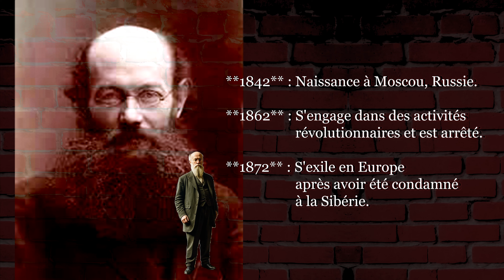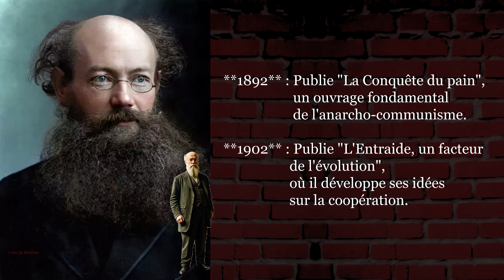Pierre Kropotkine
Plongez dans la vie extraordinaire de Pierre Kropotkine, prince russe devenu théoricien anarchiste. De la cour du tsar aux prisons sibériennes, en passant par ses explorations géographiques et ses écrits révolutionnaires, découvrez le parcours fascinant de cet homme qui a façonné l'anarcho-communisme. Notre chanson originale retrace son évolution, de jeune aristocrate à penseur influent, explorant ses idées sur l'entraide et la société sans État qui résonnent encore aujourd'hui.